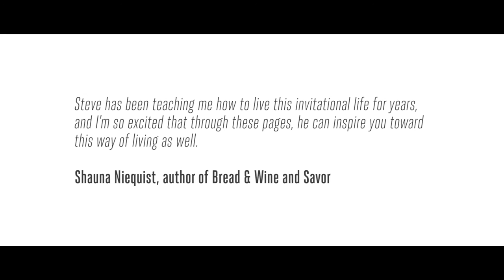Steve Carter – This Invitational Life "Cars and Christmas"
Willow Creek Community Church Teaching Pastor Steve Carter shares a story from his new book, "This Invitational Life," about Jose. Jose takes a risk and makes a bargain with his sales manager at Christmas. What happens will make you think differently about how you set your priorities.